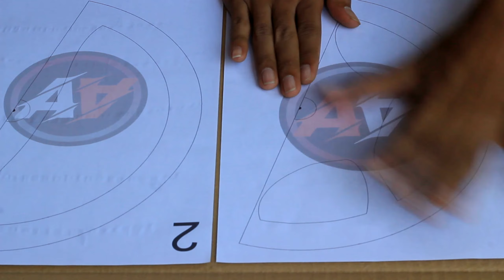Steering wheel + Pedal Gas for BUSSID dari kardus || PART 1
*membuat setir atau steering wheel dan pedal gas dari kardus bekas*

untuk alat dan bahan yang saya gunakan:

•kardus
•lem tembak
•lem putih
•cutter
•penggaris
•pola setir

camera: hp Asus Zenfone mpm2
apk edit: kine master
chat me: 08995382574